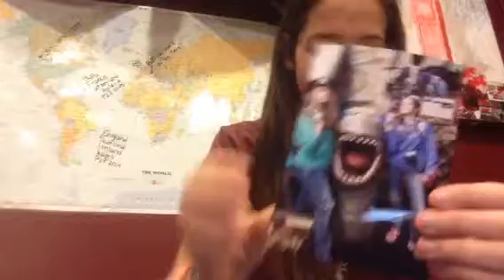What People to People Means to Me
What does people to people mean to me? Watch to see!!